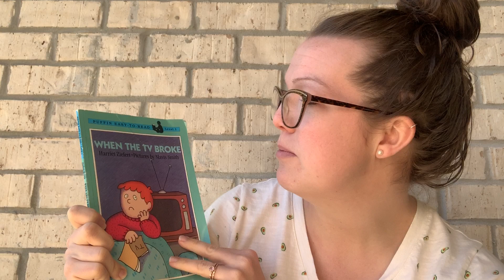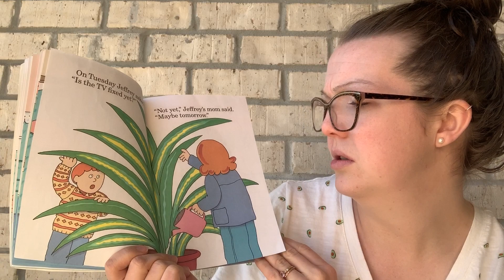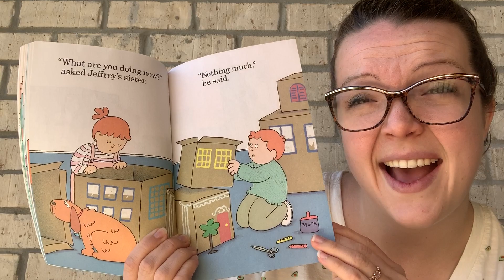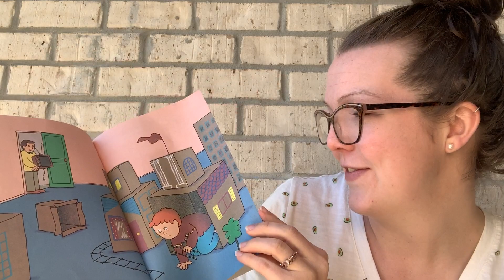When the TV Broke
When The TV Broke by Harriet Ziefert.
Recorded during the COVID-19 stay-at-home order of 2020.